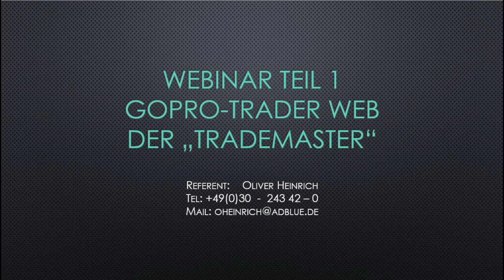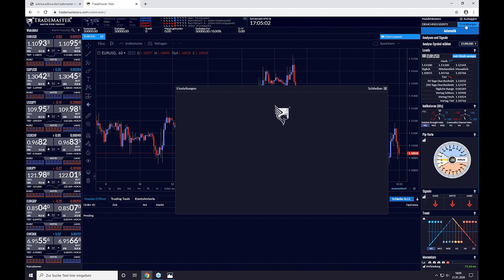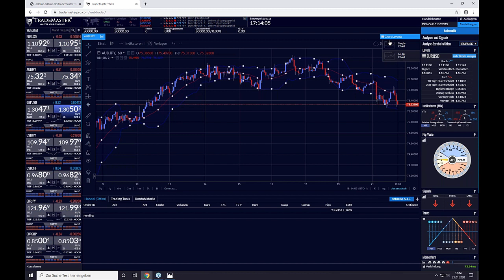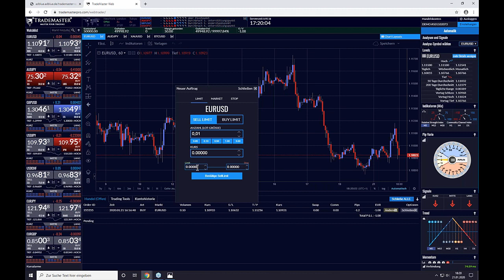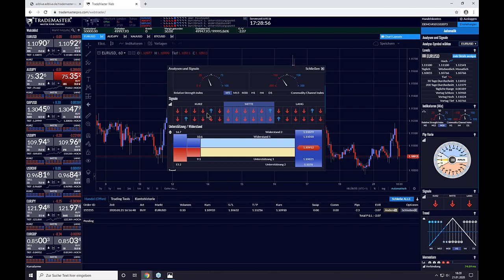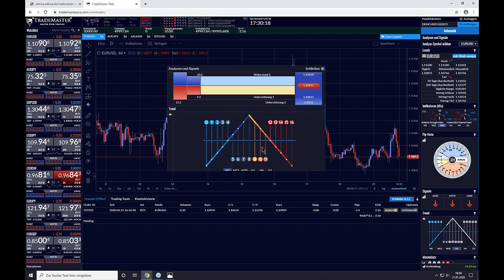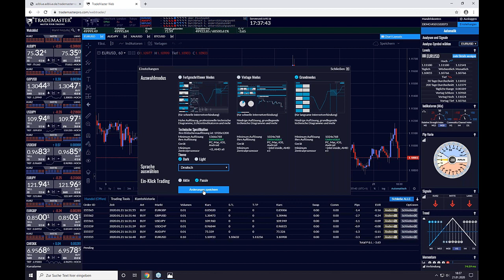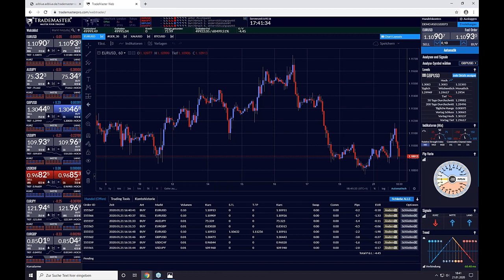Unsere neue TRADINGPLATTFORM ist online - der "Trademaster" von GoPro Börsensoftware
In diesem Webinar erklärt Ihnen unser Accountmanager Oliver Heinrich alle Funktionen rund um unsere neue Handelsplattform "TRADEMASTER" für's Web.

Von der Eröffnung eines Demo-Kontos, der für Sie richtigen Einstellung des Layouts bis hin zum platzieren einer Order erfahren Sie alles um an der Börse die richtigen Entscheidungen zu treffen.